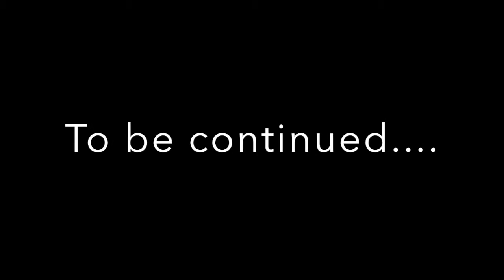Magic School Bus Puppet Show